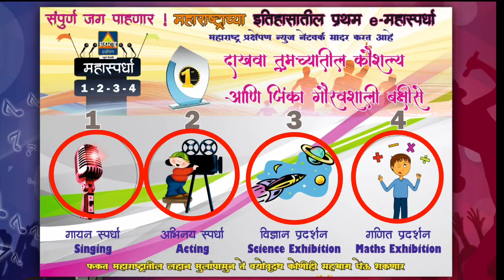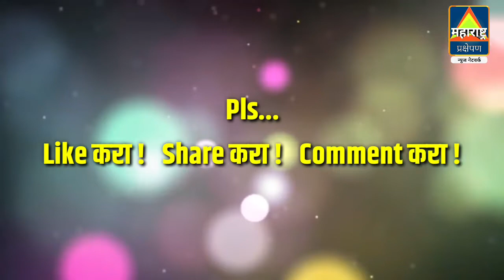महास्पर्धा 2020 :Singing #48 -लावणी - उगवली शुक्राची चांदणी ..कु.साक्षी बेलोटे |महाराष्ट्र प्रक्षेपण